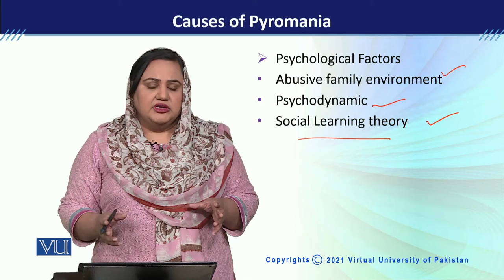PSY613_Topic081 | Developmental Disorders